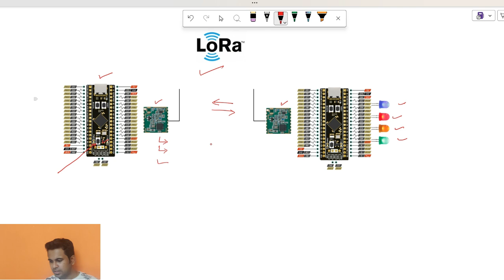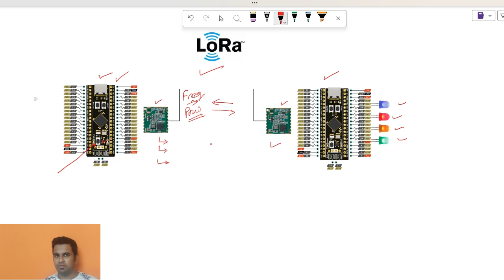STM32 with Lora Module SX1262-B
This is about how to communicate between 2 stm32 boards using Lora modules.